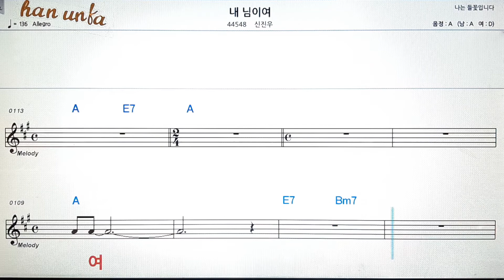내 님이여/신진우💕Karaoke*Sheet Music*Chord*MR💋노래방 반주*기타 코드 악보*가라오케